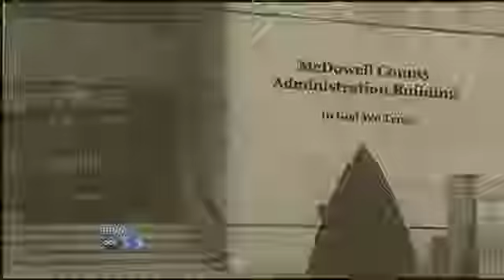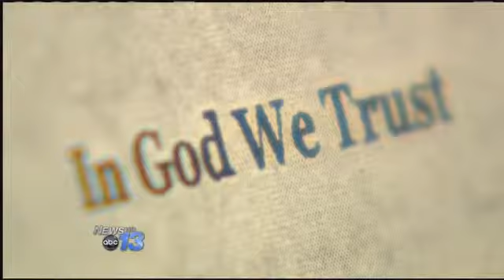'In God We Trust' Set to Line County Buildings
MCDOWELL COUNTY, N.C. -- The nation's motto "In God We Trust" is set to go on display at several McDowell County buildings after a unanimous vote from county commissioners.

"We just want to reaffirm what our founding forefathers affirmed, that in God we trust," said Commission Chairman David Walker.

He says an outside group approached the county about installing the motto.

The commissioners voted to include it on the county's administration building exterior, inside the boardroom behind where the commissioners sit and the county courthouse.

"I love it. You can put it on any and every building in town if you'd like to because that's who I trust, the Lord," said Douglas Williams.

 "It's good that we can walk by buildings and be reminded that we can trust in him and everything will be ok," said Taylor Rodier.

While commissioners voted unanimously to approve the changes, not everyone in the community supports the decision.

"There's supposed to be a separation of church and state. I don't think it should be put on a public building," said Bernice Masiello.

"It shouldn't be changed just because someone believes a certain way, because there are tons of people here that don't believe the same way, not saying that I don't, but just saying that there's still people that don't, and we should be respectful of them as well," said Marcie Emery.

"We understand that not everybody would be in favor of our decision and that's what makes America great," said Walker. "They can protest. They can file an appeal. They can take whatever action they feel like they need to take, but I will say this. I think we're on pretty solid ground here with the court cases and the rulings that the court has already given out.

Walker says the design is still in the early stages and color, size and the timeline of when the motto will be displayed will all be taken into consideration.

The decision comes at the same time that the title of the administration building will be placed on the building as well.

An early drawing of the building with the new titles shows "In God We Trust" in smaller letters underneath the building title, but Walker says the commissioners voted to make the lettering the same size.

He also says taxpayers will not have to foot the bill for the project.

As far as upkeep, he does not know if there will be a charge, but he says if there is one, it would be minimal.